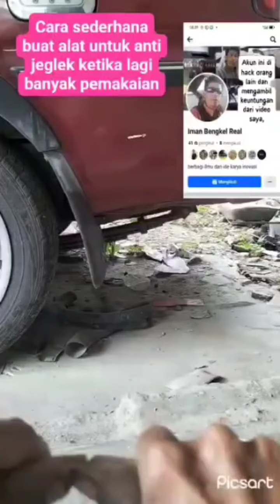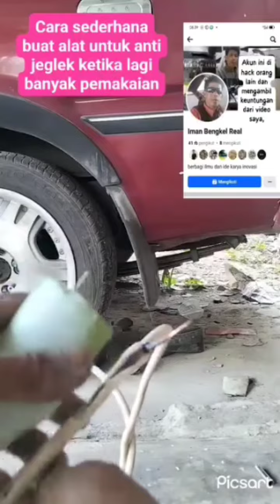anti jeglek hasil rakitan di uji coba pakai trafo las listrik 😎😄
cukup kuat bisa membantu strum jeglek 😄😎